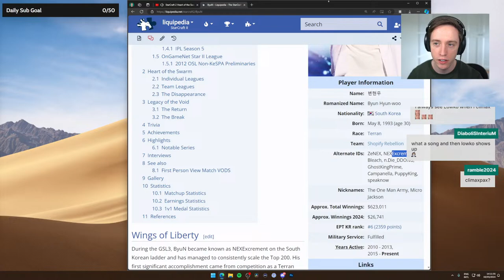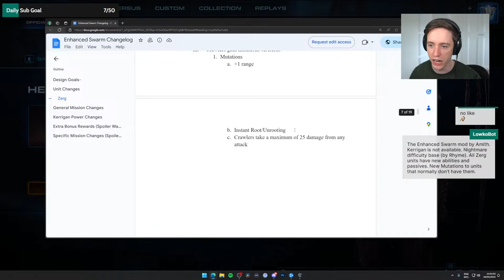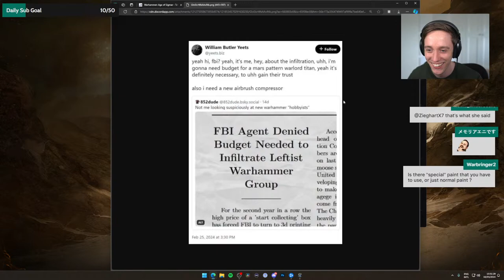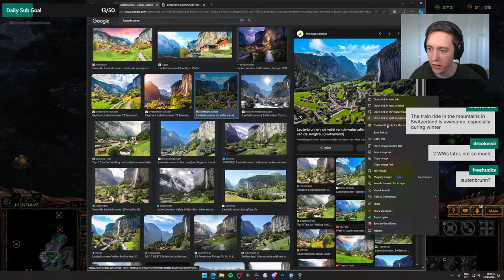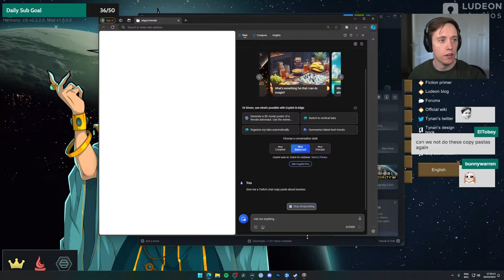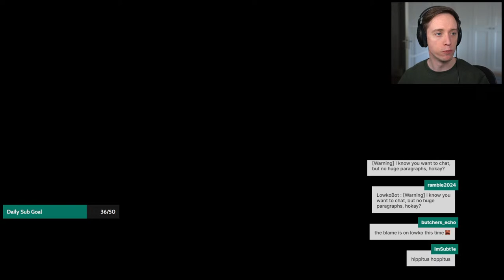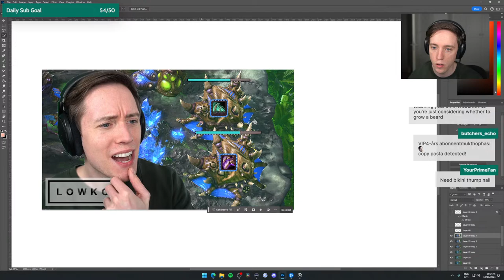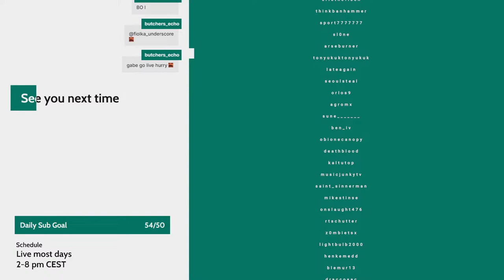LIVE 🔴 Lowko plays StarCraft 2 & RimWorld!